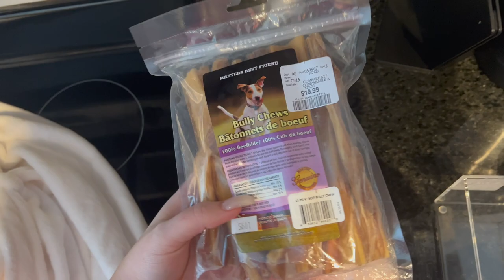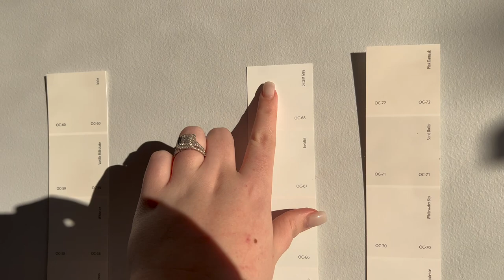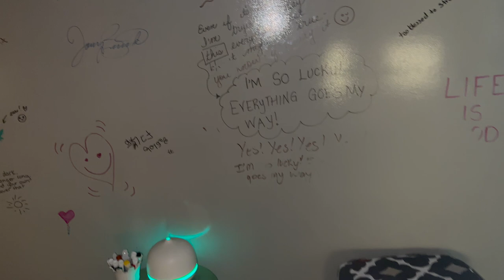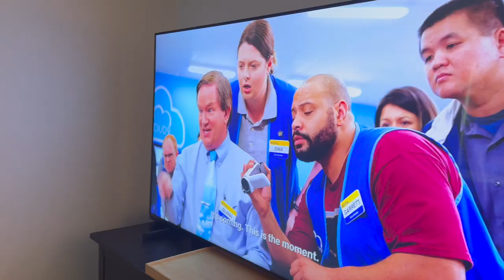WEEKLY VLOG | FLOAT SPA | WIG TRY ON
Hey Babes, I missed you!
Stay confident my lovelies XO

INH Hair links
Code: ITSSUSYR15